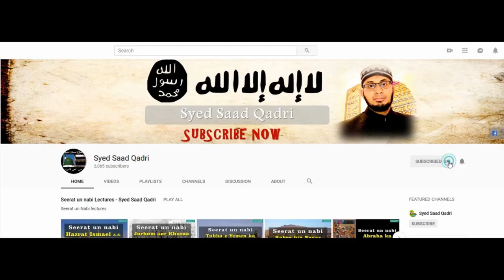Hazrat Umar ki aik Shirt ka Qissa